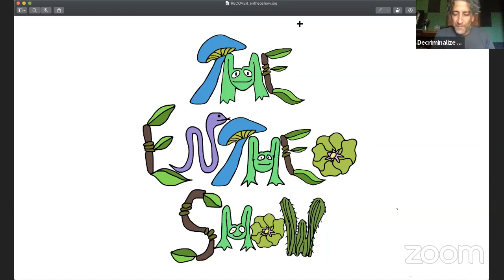The Entheo Show #10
Members from Decriminalize Nature Madison Heights and Psychonaut Academy of Detroit join The Entheo Show.